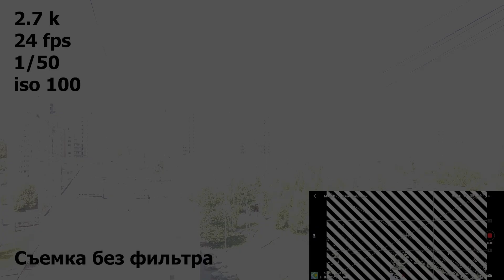Какой ND фильтр выбрать? Сравнение ND фильтров для Mavic Mini и Mini 2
Хорошее видео с пояснением почему надо снимать при 24 fps,  про выдержку и киношность

Тайм-коды
0:00 Нововведения в 500ой прошивки
0:21 Для чего нужен ND фильтр?
1:28 Что значат цифры в названии фильтра?
2:08 Фильтры использованные для сравнения
2:23 Съемка без фильтра
2:54 ND 4
3:08 ND 8
3:42 ND 16
4:05 ND 32
4:20 ND 64
5:11 Выводы